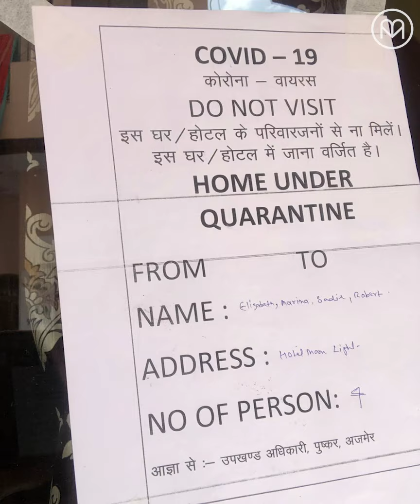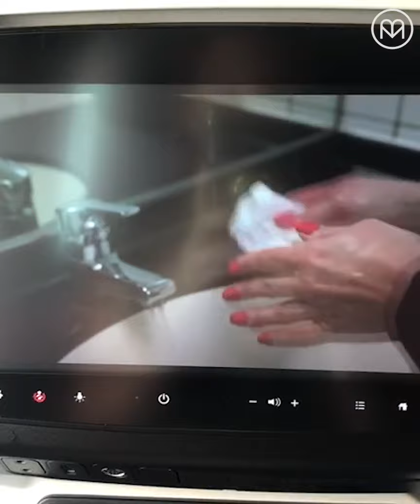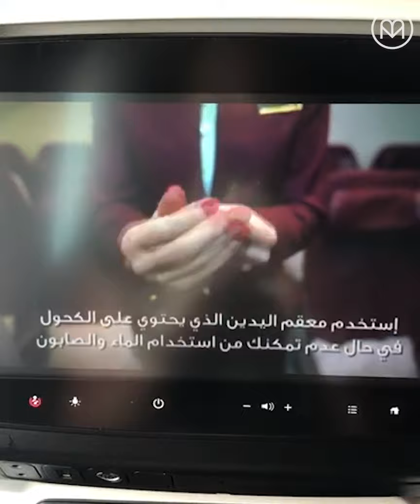ADVENTURE CUT SHORT: Life and Travel in the Time of COVID-19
Sadie went from quarantining in Delhi for 6 weeks to hunkering down in a van in Wales – not exactly what she had in mind for what was supposed to be an epic around-the-world journey.